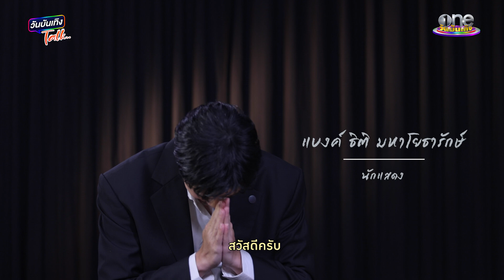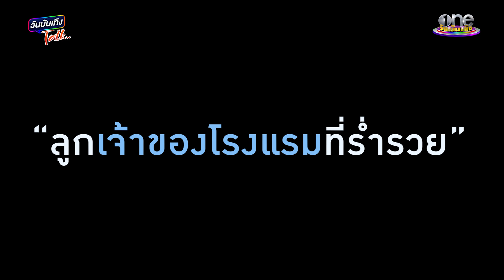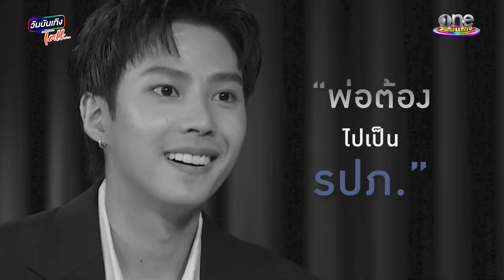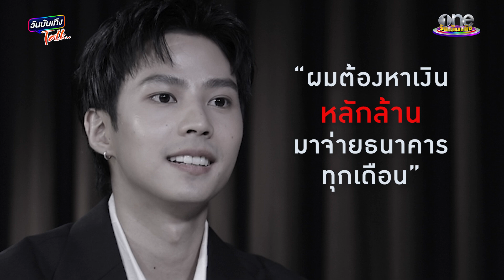เล่าที่แรก! พ่อ-แม่ ลำบากเพื่อผมและน้องจากนี้ผมขอดูแลท่านเอง | แบงค์ ธิติ | วันบันเทิงTALK EP14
เรื่องจริงที่ไม่เคยรู้มาก่อนของแบงค์ ธิติ
ในซีรีส์ My Sassy Princess 2022
แบงค์ รับบทหนุ่มหล่อรวยสายเปย์ แต่กับชีวิตจริงนั้นตรงข้าม
หลายคนคิดว่าเขาคือลูกคุณหนู ที่ใช้ชีวิตอย่างสะดวกสบาย
แต่กว่าจะมีวันนี้ลำบากยากเย็นไม่น้อย

ฟัง แบงค์ธิติ เปิดใจครั้งแรกกับ